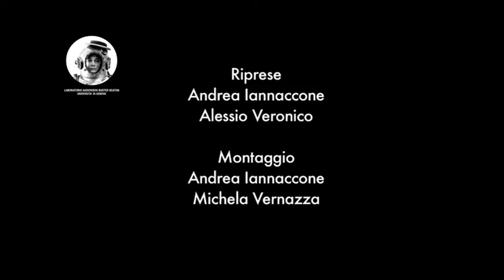AKROPOLIS2016 /// CONCERTO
Emilia Niezbecka & Senlemen

Emilia Niezbecka, violinista e cantante polacca, propone insieme al suo ensemble un concerto a cavallo fra tradizione e sperimentazione, uno sguardo musicale sulla contemporaneità legato sanguignamente alle origini e permeato dai profumi e dai suoni delle giungle metropolitane del nostro tempo. Emilia Niezbecka: voce, violino
Josef Huber: bandoneón
Hamid Saneiy: daf, voce

Riprese a cura di
Andrea Iannaccone
Alessio Veronico

Montaggio a cura di
Andrea Iannaccone
Michela Vernazza